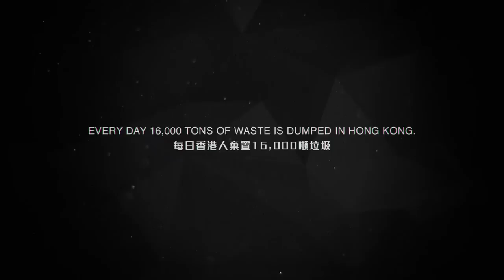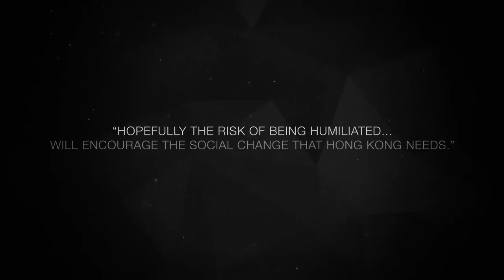'The Face of Litter' HD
One month later... check out the story behind the wildly successful "Face of Litter" campaign launched on Earth Day 2015. Created by Ogilvy & Mather for the Hong Kong Cleanup.